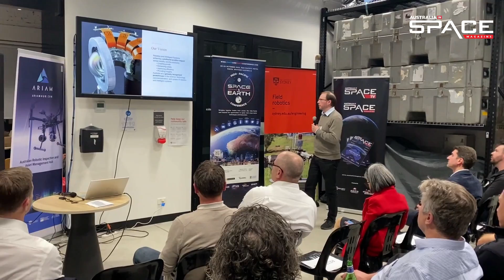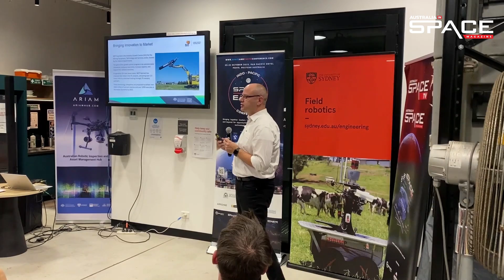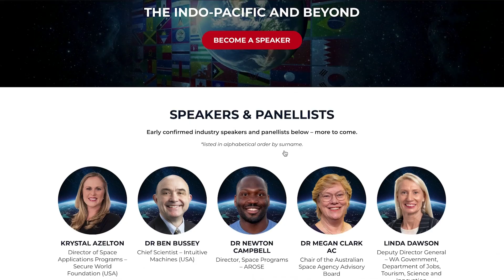Accelerating Australian Space and Tech Start-ups: The QuantumTX Incubator Program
The Australian Centre for Robotics at the University of Sydney was the venue host for the latest Space Industry Sundowner from MySecurity Media's 'Australia in Space.'

The sundowners are held throughout the year, all over the country and bring together the Space, AI and Robotic community.

On this occasion, the event was an opportunity for participants from the current QuantumTX Incubator Program to showcase their product and business. The program helps scale-ups and small-to-medium companies accelerate. This will be through specialised mentoring, market engagement, profile raising, staff development, export readiness and international introductions.

Participants included:
Adam Amos, Director, Robotic Systems
Kiriti Rambhatla, CEO, Metakosmos
Justin Bain, CEO, 3ME Technology
Lan Tran, Chief Sales Officer, EXTAG
Jeff Sterling, Founder / CEO, Universal Field Robotics
Ben Brayford, CEO, Solar Energy Robotics

The evening’s keynote speakers were Adrian Beer, CEO of METS Ignited Australia LTD and Professor Ian Manchester, Director, Australian Centre for Robotics.

The event also featured live demonstrations of technology and robotics, showcasing the latest breakthroughs in space exploration and innovation.